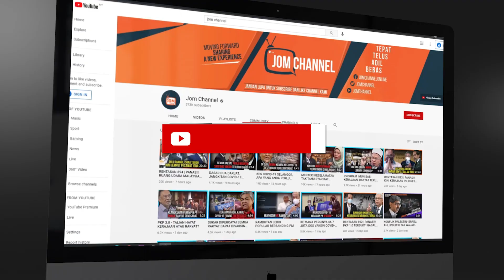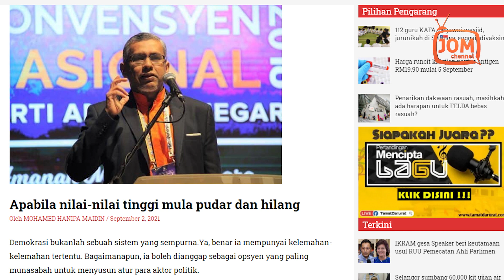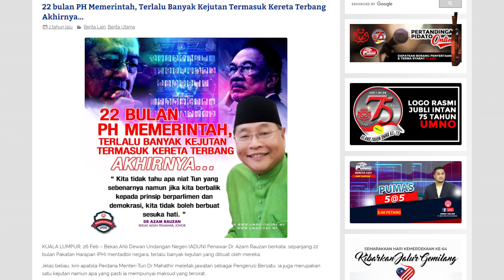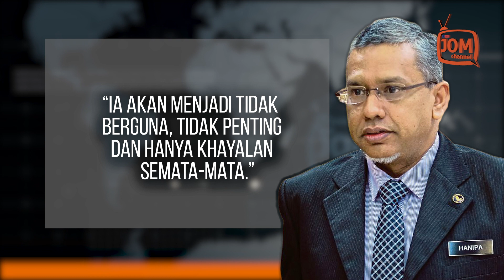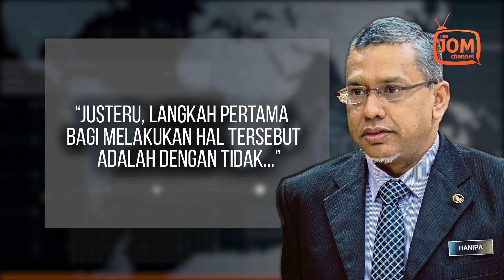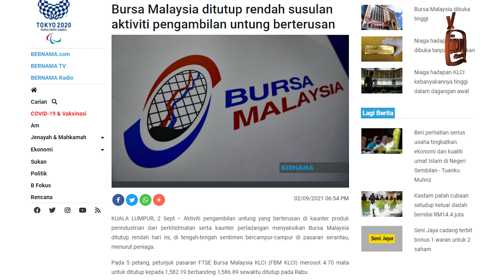MENGAPA PILIH DEMOKRASI?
“Sebahagian daripada mereka juga lupa dan gagal menyedari bahawa mereka juga bertanggungjawab menyebarluaskan nilai-nilai tinggi di arena politik dan pemerintahan. Itulah, bagi saya “raison d’etre” penglibatan seseorang dalam politik.

“Justeru, langkah pertama bagi melakukan hal tersebut adalah dengan tidak mengkrompomi prinsip-prinsip politik yang tidak wajar dikompromikan,” tegasnya.